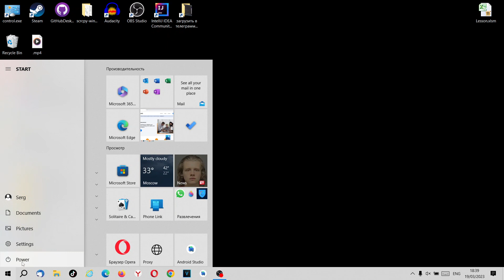Cum să dezactivezi redarea automată Skype